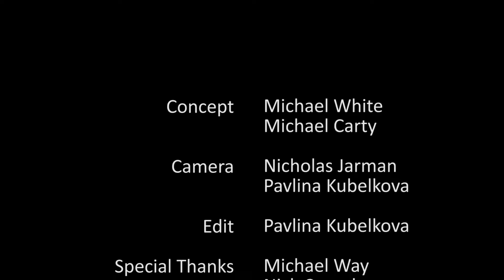hollowlake improved sound